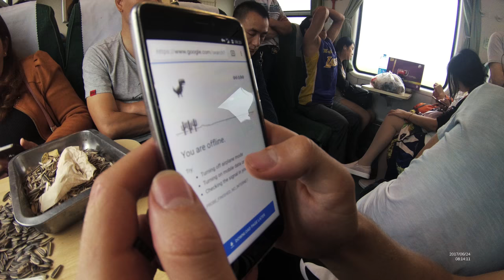22 Hours on a Chinese Train: Shanghai to Avatar Mountains (Zhangjiajie)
Maui strong! To save some money ($300+ dollars actually) we took at rain to Zhangjiajie instead of flying. It wasn't quite what we expected... check it out! Read more about The Travel Bug Bite adventures